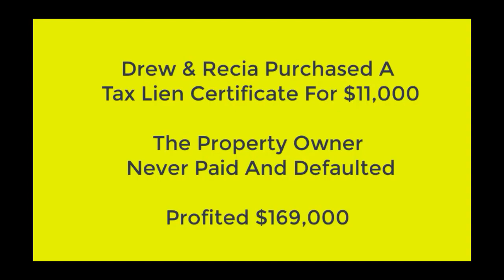Ron Sheetz & Ted Thomas: Unveiling Top Tax-Defaulted Deals Part 1 of 4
Join Ted and Ron as they reveal lucrative income streams through tax property investments. With Ted's 30 years of experience, learn how to secure property discounts via tax auctions and turn them into profits. Discover the success story of a Phoenix property tax lien triumph and how county auctions can lead to mortgage-free ownership. Learn all the strategies Ted uses to create online real estate income by booking a ticket to his special one-day virtual workshop

Video Highlights:
- Ted Thomas has been involved in tax defaulted properties and tax lien certificates for the past 30 years.
- Tax lien certificates are issued when property owners fail to pay their property taxes. These certificates can be purchased and earn interest until the owner pays the taxes.
- In some states, tax defaulted properties can be purchased at public auctions for the amount of back taxes owed.
- Ted Thomas emphasizes that these businesses are not without risk, but investors are essentially investing with the government and receiving checks from the government.
- Ted offers an online course for $47 where he teaches the ins and outs of tax defaulted properties and tax lien certificates.

Get to know more about:

Ron Sheetz trains personal business owners, big business and the medical and dental practices how to use the power of video in your marketing on-line in their websites and their emails.
After 25 years being the ”go to guy” producing custom videos for companies (including Ford Motor Co., Goodyear, B.F. Goodrich, Energizer Battery and a slew of others you may recognize), I’ve come up with the easiest video marketing concept to use called the Video Magic Blueprint.
My goal is to show businesses, medical and dental practices how to reach more potential clients/patients with local internet marketing using their already existing website and database. In this program you’ll find every PROVEN trick and tip discovered from my 25 years in the field of producing and marketing video services.

00:00 - Unveiling Income Streams with Ted & Ron
02:19 - Ted's 30 Years: Tax Property Profits
05:12 - Unlocking Property Discounts via Taxes
08:32 - Navigating Tax Auctions for Profit
12:58 - Phoenix Property: A Tax Lien Triumph
16:42 - County Auctions: Mortgage-Free Ownership
19:39 - $47 Class: Tax Lien Certificate Mastery
21:15 - Safe Bets: Government-Backed Investments

ron_sheetz_video_1.mp4 (Fixed).mp4